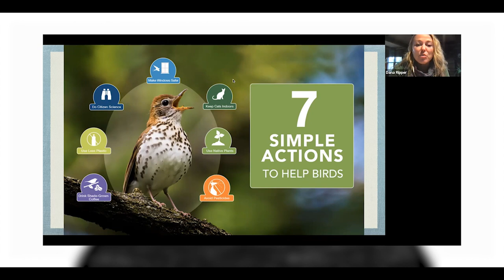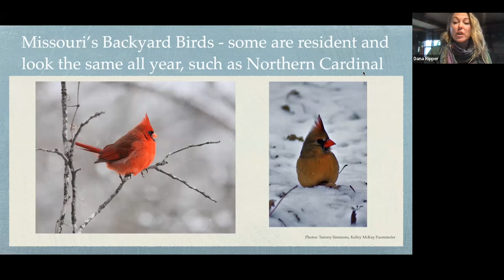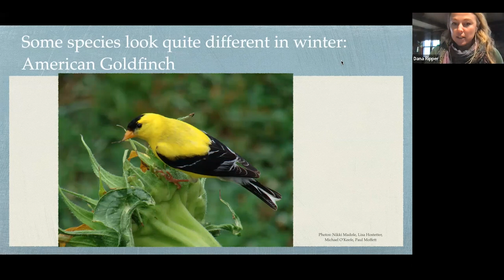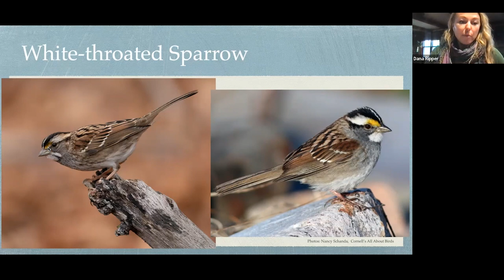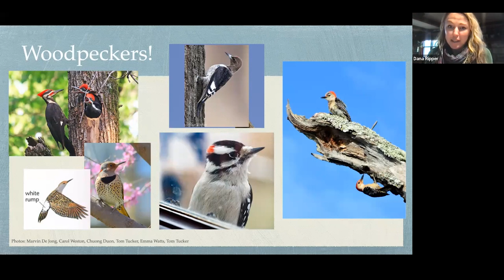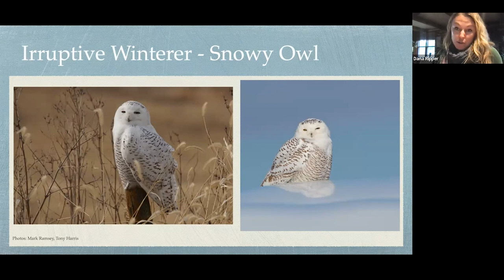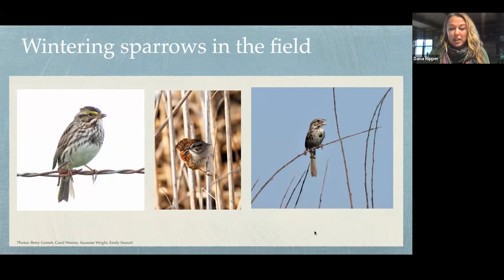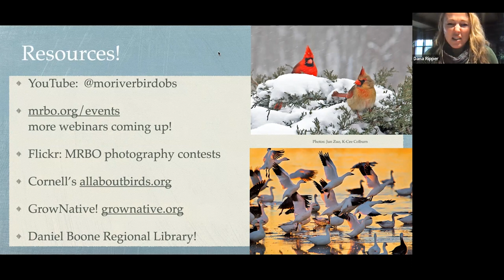Wintering Birds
Did you know that dozens of bird species come to Missouri just for the winter? Many of them are backyard visitors that will benefit from food, water and shelter that we can provide. Join us to learn all about Missouri’s winter birds and their habits. Presented by Dana Ripper, director of the Missouri River Bird Observatory.

Recommended for all ages.